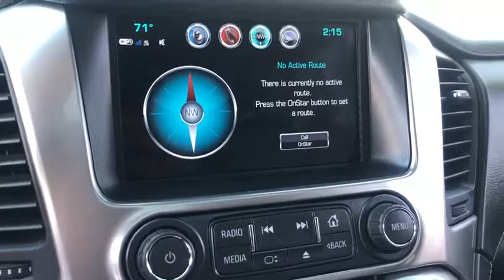2018 Chevrolet Tahoe Skokie, Niles, Glenview,Morton Grove, Chicagoland area, IL P02182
2018 Chevrolet Tahoe available in Skokie, Illinois at Martin Nissan. Servicing the Niles, Glenview,Morton Grove, Chicagoland, IL  area.

Martin Nissan
5240 Golf Road

1 owner carfax! This 2018 Chevy Tahoe LT 4x4 is loaded with heated leather, sunroof,remote start and much more! It just went through our safety inspection and now has fresh oil and filters. This Chevrolet includes: SUNROOF, POWER, TILT-SLIDING ($1045.00) Generic Sun/Moonroof Sun/Moonroof SILVER ICE METALLIC *Note - For third party subscriptions or services, please contact the dealer for more information.* This 2018 Chevrolet Tahoe comes with a CARFAX Buyback Guarantee, which means you can buy with certainty. This Chevrolet Tahoe has been loved by its original owner as CARFAX shows it to be a one-owner. This versatile SUV is perfect for families or contractors with its oversized cargo area, exceptional horsepower and option upgrades. The Chevrolet Tahoe LT's pristine good looks were combined with the Chevrolet high standard of excellence in order to make this a unique find. Simply put, this Four Wheel Drive is engineered with higher standards. Enjoy improved traction and safety while driving this 4WD Chevrolet Tahoe LT. Marked by excellent quality and features with unmistakable refined leather interior that added value and class to the Chevrolet Tahoe LT. This gently driven vehicle has been well-kept and still has the showroom shine. This Chevrolet Tahoe LT is covered under the Chevrolet reliable & trusted factory warranty. So, if you're in the market for an incredible vehicle which provides the manufacturer-backed assurance that everyone deserves, then this is the vehicle for you.
Chevrolet 4G LTE and available built-in Wi-Fi hotspot offers a fast and reliable Internet connection for up to 7 devices; includes data trial for 1 month or 3GB (whichever comes first); EFFECTIVE WITH RETAIL SALES STARTING 5/1/2018. (Available Wi-Fi requires compatible mobile device, active OnStar service and data plan. Data plans provided by AT&T. Visit onstar.com for details and system limitations.),Audio system feature, single-slot CD/MP3 player (Replaced by (U42) rear seat entertainment system when (U42) is ordered.),Audio system feature, Bose premium 9-speaker system with subwoofer in center console,Audio system, Chevrolet MyLink Radio with 8 diagonal color touch-screen AM/FM stereo with seek-and-scan and digital clock, includes Bluetooth streaming audio for music and select phones; voice-activated technology for radio and phone; and Shop with the ability to browse, select and install apps to your vehicle. You can customize your content with audio, weather and more; featuring Apple CarPlay and Android Auto capability for compatible phone; 5 USB ports and 1 auxiliary jack,Radio, HD,Bluetooth for phone personal cell phone connectivity to vehicle audio system,Fascia, rear body-color ((PCK) Luxury Package and (PDA) Texas Edition Package includes trailer hitch close out.),Tire, spare P265/70R17 all-season, blackwall,Glass, deep-tinted,Wiper, rear intermittent with washer,Wheel, full-size spare, 17 (43.2 cm) steel,Tire carrier, lockable outside spare, winch-type mounted under frame at rear,Active aero shutters, front,Wipers, front intermittent, Rainsense,Fascia, front body-color,Assist steps, Black (Premier includes chrome accent strip) (Deleted when (PDR) LT Signature Package, (RVQ) Assist step kit, Black, LPO or (VXH) Assist step kit, Chrome, LPO are ordered.),Headlamps, IntelliBeam, automatic high beam on/off,Liftgate, power,Tires, P265/65R18 all-season, blackwall,Wheels, 18 x 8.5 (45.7 cm x 21.6 cm) aluminum with high-polished finish,Mirrors, outside heated power-adjustable, manual-folding and color keyed driver mirror includes spotter mirror,Luggage rack side rails, roof-mounted,Glass, acoustic, laminated,Universal Home Remote includes garage door opener, programmable,Floor covering, color-keyed carpeting,Assist handles, 1st row passenger and 2nd row outboard seats,Chevrolet Connected Access with 10 years of standard connectivity which enables services such as, Vehicle Diagnostics, Dealer Maintenance Notification, Chevrolet Smart Driver, Marketplace and more; EFFECTIVE WITH SALES STARTING 5/1/2018. (Limitations apply. Not transferable. Standard connectivity available to original purchaser for ten years from the date of initial vehicle purchase for model year 2018 or newer Chevrolet vehicles. See onstar.com for details and further plan limitations. Connected Access does not include emergency or security services. Availability and additional services enabled by Connected Access are subject to change.),Seating, front bucket with leather-appointed seating heated seat cushi